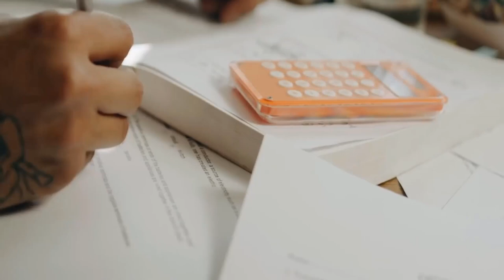Writings | Free Stock Video | Free Render Footage